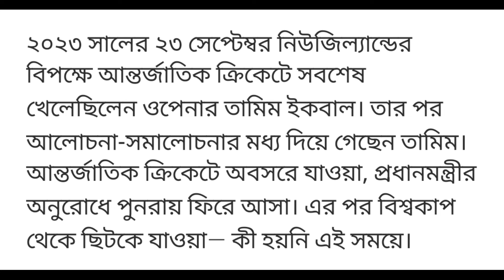Tamim iqbal news|Comeback|Cricket News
Bd Today is a sports News Channel.
Stay tuned to BD Today channel for today's bd today all sports news.News headlines, live scores, pictures, video reports, analysis, etc.Tamim iqbal news, when he comeback in National Cricket team.Lastday cricket news and talk to between tamim & chief selector.

When is Tamim returning to the national team, what the chief selector said

Opener Tamim Iqbal last played in international cricket on 23 September 2023 against New Zealand. After that, Tamim went through discussion and criticism. Retired from international cricket, re-emerging at Prime Minister's request. After that, getting knocked out of the World Cup - what happened this time.

BCB chief selector Gazi Ashraf Hossain talked about Tamim Iqbal's return to the team. He said that everyone wants an experienced cricketer like Tamim in the team.

In an interview given to a media of the country, the chief selector said, "We are in a dilemma." We have a hi-hello with any cricketer. Who wants Tamim in the team, everyone wants him in the team. The board president will talk to him. The board president is directly looking into the matter. We can talk; But we are not in that place to do anything with responsibility.